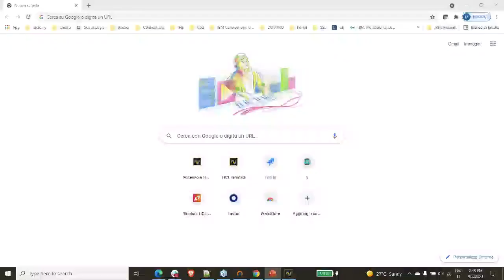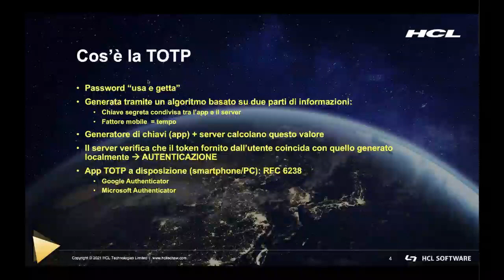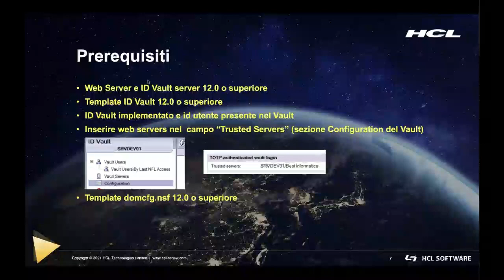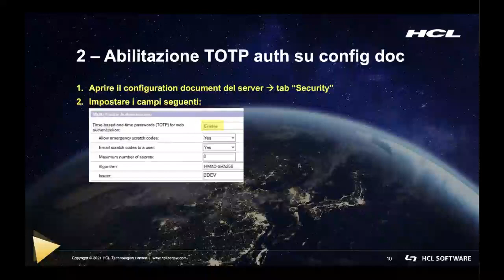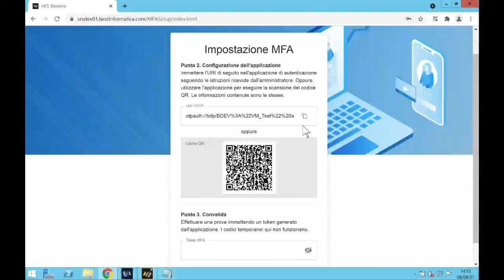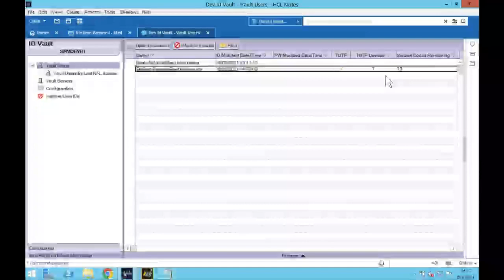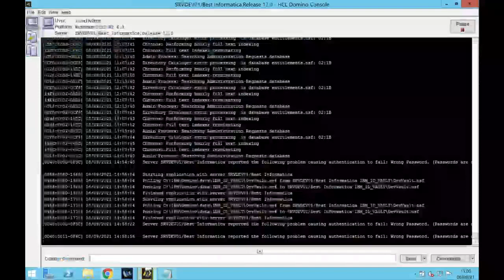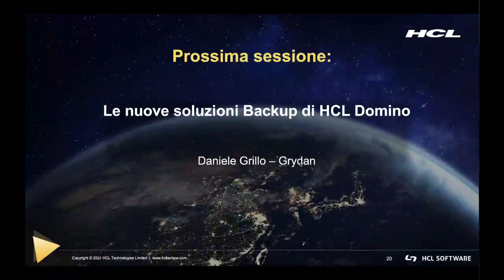TOTP Time-Based One Time Password - Domino 12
Stefano Benassi parla della nuova feature TOPTP - 2FA introdotta nella versione 12 di Domino